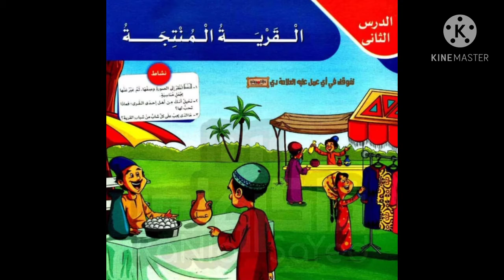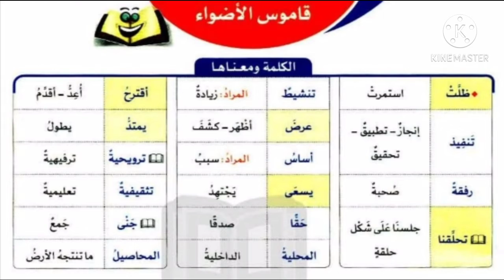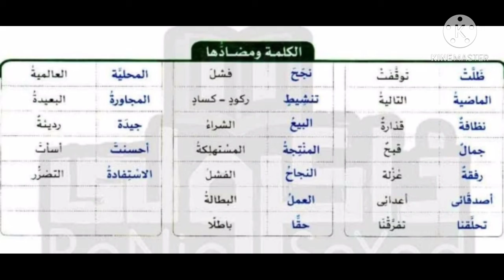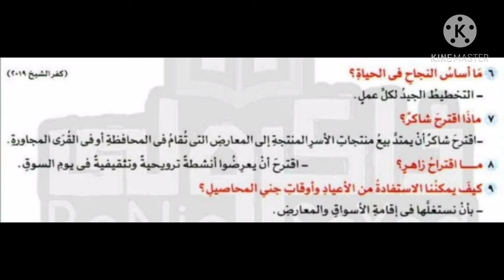القريه المنتجه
أ- محمد يونس - القرية المنتجة